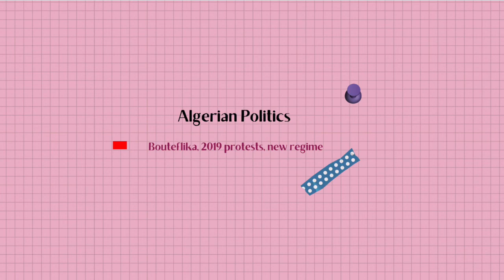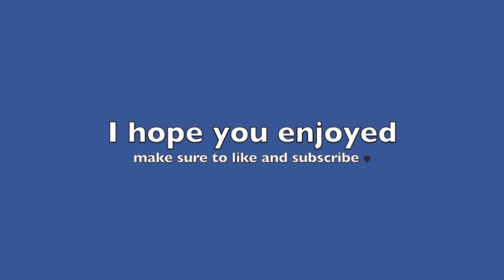The Politics of Algeria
For this episode, I spoke to Dr. Micheal Willis from the University of Oxford about his book on Algerian Politics. You can expect to hear about Bouteflika's presidency and the protests in 2019 among other topics.